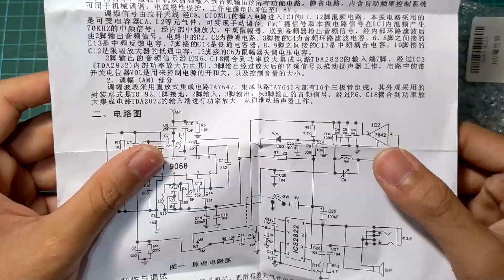FM AM收音機套件CF210SP DIY | DIY FM AM cf210sp radio kit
CF210SP型調頻，調幅收音機教學套件こre1osP型收音機是新型的調頻，調幅兩波段收音機，調頻波段採用CD9088的芯片，其米用貼片元氣件SMT封裝，接收頻率範圍為76-108MHZ，不僅能接收 調頻廣播，還能接受校園廣播和部分電現台的音頻信號;調幅波段採用直放式集成電路TA7642，接收頻率範圍是525-1605KHZ，具有電簡潔，裝配成功率高，有較好的選擇性 等優點;功放電路採用TDA2822的專用功放集成電路，具有聲音大，音質好等優點。 一，電路工作原理1，調頻（FM）部分CD9088是一塊專用單片調頻收音機芯片，其外圍電路簡單，電路內置中頻頻率為70kHz的鎖相墊殺統，選擇性由有源RC濾波器實現， 靜音電路可抑制非中頻信號和太弱的中頻信號。 其特點如上：內含單聲道收音機從射頻輸入到音頻輸出的所有功能電路，靜音電路，內含自動頻率控制系統可用於機械調諧，電源極性保護，工作電源電壓可低至1.8V，調頻 信號由拉桿天線經C8，C10和L1的輸入電路進入IC1的11、12腳混頻電路，本振電路採用的是可變電容器CA，L2等元氣件，可實現手動調台。  FM廣播信號和本振電路信號在1C1內混頻產生7OKHZ的中頻信號，經內部中頻放大，中頻限幅器，送到鑑頻器檢出音頻信號，經內部環路濾波後由2腳輸出音頻 信號。 電路中的R2，C2為靜噪電路，3腳接的C4為音頻環路濾波電容，6、8腳之間接的C13是中頻反饋電容，7腳接的C14是低通電容器，8、9腳 之間接的C17是中頻耦合電容，10腳接的C12是限幅放大器的低通電容，13腳接的C6為限幅器失調電壓電容。  2腳輸出的音頻信號經過R6，C18耦合到功率放大集成電路TDA2822的輸入端7腳，經過IC3（TDA2822）內部功率放大後由其1、3腳輸出經過放大後的音頻信號以推動揚聲器工作， 電路中的帶開關電位器VOL是用來控制電源的開和關，以及控制音量的大小。  2，調幅（AM）部分調幅波段採用直放式集成電路TA7642，集成電路TA7642內部有10個三極管組成，其外觀採用的封裝形式是T0-92，1腳接地，2腳輸入，3腳輸出。 從3腳輸出的音頻信號，經過R6，C18耦合到功率放大集成電路TDA2822的輸入端進行功率放大，從而推動揚聲器工作。  Mem Date f2 12 in ace 3 W E鎮二，電路圖YANT屍革IC2 R8 25P- 1.5K T82P 7642 R10 100K 3.3K R1 C1